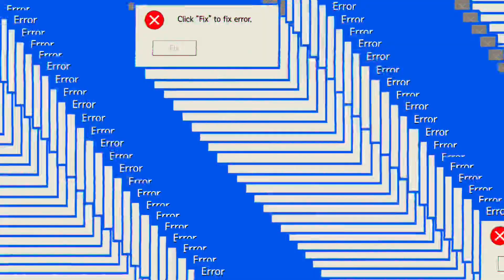Ombre Lips Untuk Bibir Hitam Anti Gagal Ala Korea Tanpa Concealer! BAGUS BANGET!!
Buat yang pengen beli juga, Tinggal klik link yang tertera ya! nanti langsung tertuju ke produknya, jadi tinggal tambahkan ke keranjang, checkout, lalu bayar deh!
(Link, penjual, akan selalu diperbarui jika ada penjual baru ataupun stock baru)

Jangan lupa follow ig akuu yaa buat yang mau nanya nanya bisa langsung DM dan aku juga bakal share barang LIMITED EDITION yang SUSAH DICARI diinstagram yaa kalo gamemungkinkan untuk aku bikin videonya di youtube!

✨ Perlengkapan Video✨
Camera : Canon G7X Mark II